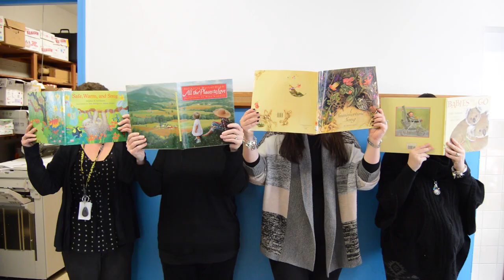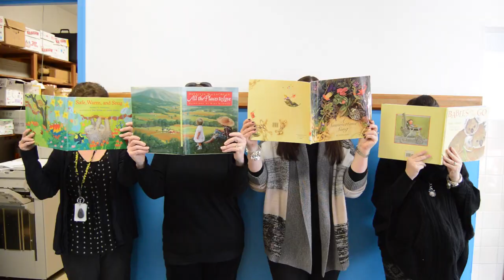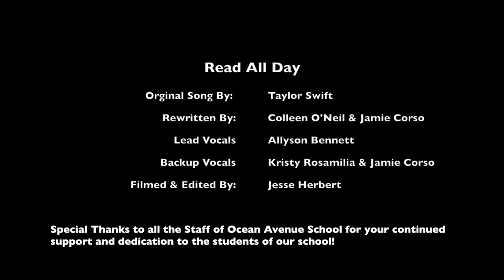Read All Day : Teachers Remake Shake It Off By Taylor Swift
The OAS staff shakes it up to a school favorite to surprise our students as we celebrate Read Across America Day, a day filled with reading, book shopping and a love of all things literacy.

Read All Day

Original Song Shake It Off by Taylor Swift
Rewritten By: Colleen O'Neil & Jamie Corso
Lead Vocals: Allyson Bennett
Backup Vocals: Kristy Rosamilia & Jamie Corso
Filmed & Edited By: Jesse Herbert

Special Thanks to all the Staff of Ocean Avenue School for your continued support and dedication to the students of our school!

LYRICS:

“Read All Day”
Remake of Taylor Swift’s “Shake It Off”
Rewritten by: Jamie Corso & Colleen O’Neil

I stay up too late
Got reading on my brain
That’s what students say, mmm-mmm

I can’t put this book away
I have to read each day
At least that’s what students say, mmm-mmm

CHORUS
But I keep reading
Can’t stop, won’t stop reading
It’s like I got this author
In my mind
Saying, “You gotta read all night.”

Cause the students gonna learn, learn, learn, learn, learn
And the teachers gonna teach, teach, teach, teach, teach
But I’m just gonna read, read, read, read, read
Read all day, Read all day
I just gotta see, see, see, see, see
What this book means to me, me, me

I never miss a book
I’m reading on my nook
I practice fluency, mmm-mmm
Practice fluency, mmm-mmm

I’m reading on my own (reading on my own)
I read the words as I go (read words as I go)
Gotta make sure I decode, mmm-mmm
Make sure I decode, mmm-mmm

CHORUS

I read all day, I read all day,
I, I, I read all day, I read all day

Just think while you’ve been getting down and out about the scores on your Wii and Play Station 2
You could’ve been getting down to this sick book!

My teacher brought us these new books
She’s like, “Oh my gosh! You just gotta read.”
And to the students over there with some time to spare
Won’t you come on over maybe? We can read, read, read

Yeah ohhh

CHORUS (until the end)